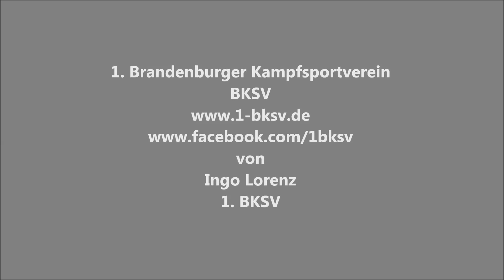Kumite - Training 1. BKSV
Kumite - Training beim 1. Brandenburger Kampfsportverein (BKSV) Kumite-Training mit dem Landestrainer Brandenburg Bodo Pippel